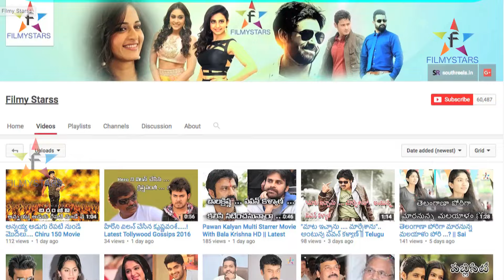Telugu cinema ni niladistunna nayanthara || Babu Bhangaram | Venkatesh | Maruthi